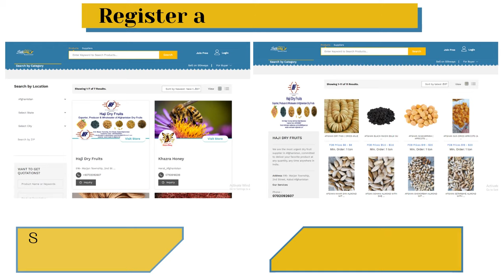Sell on silkways for free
SELL ON SILKWAYS
Tired of paid leads?
Now Sell on silkways. Register yourself free on silkways, update your company profile and upload as many product as you want.
✅ Register as a vendor with us for free
✅ Get genuine lead by potential customers
✅ Directly connect with customer
✅ 24/7 support